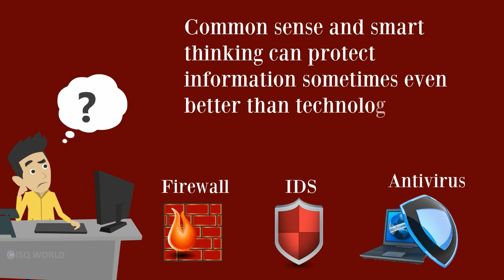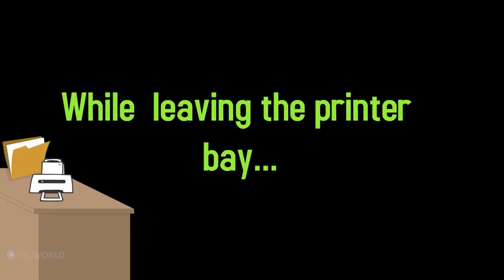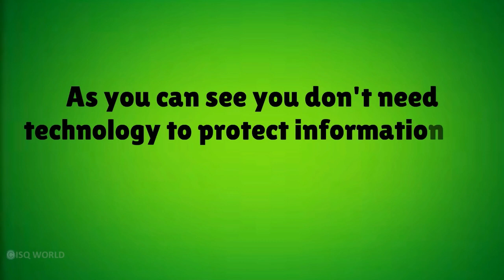Cyber Security: People Before Technology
Modern attacks now take place on multiple levels - and they are no longer purely technical. Criminals are using your employees against your defenses - although most of these people will have no idea that they are doing anything wrong.
The unfortunate truth is that people represent the biggest risk to corporate security. Not hackers – your employees.